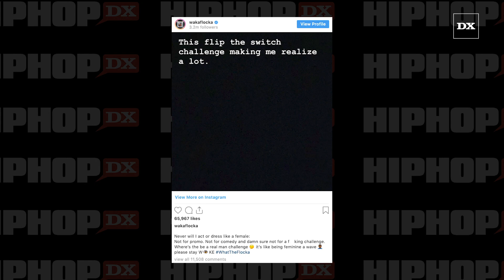Waka Flocka Bashes “Flip The Switch” Challenge And Says He Will "Never Dress Like A Female”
Waka Flocka Flame isn’t feeling the Flip The Switch challenge.